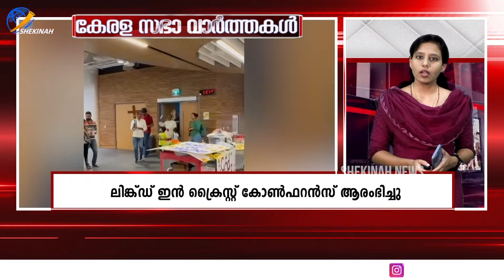12.08.2024 അറിയാം കേരളസഭയുടെ തുടിപ്പുകൾ വേഗത്തിൽ | KERALA SABHA VARTHAKAL | CHURCH NEWS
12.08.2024 അറിയാം കേരളസഭയുടെ തുടിപ്പുകൾ വേഗത്തിൽ | KERALA SABHA VARTHAKAL | CHURCH NEWS | CHRISTIAN NEWS | kerala church | church updates | CHURCH TODAY

Idukki Vision  Channel No:51
Bhoomika :52
Malanad Vision  :56

Describes today's Breaking news, Announcements, Notifications, Stories, Updates, Events, Programs, etc happened over Kerala Church.